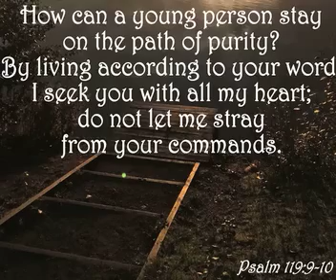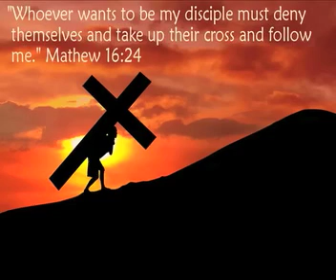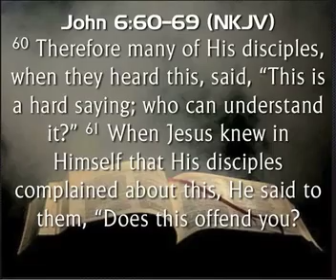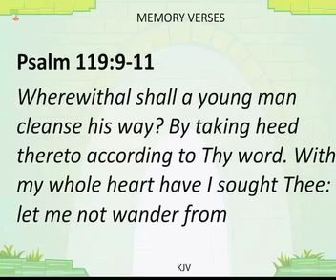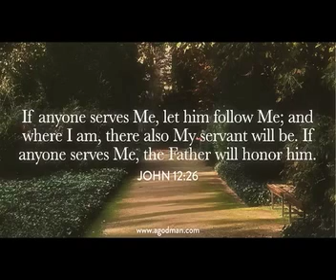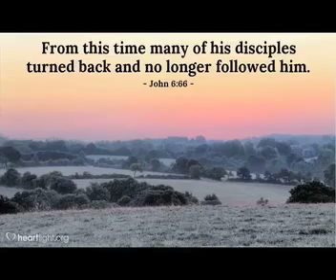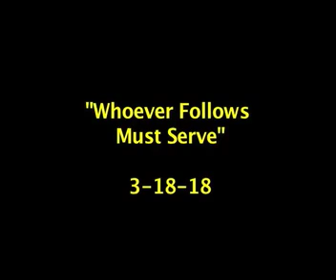3 18 18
"Whoever Follows Must Serve"
Psalm 119:9-16
John 12:20-27